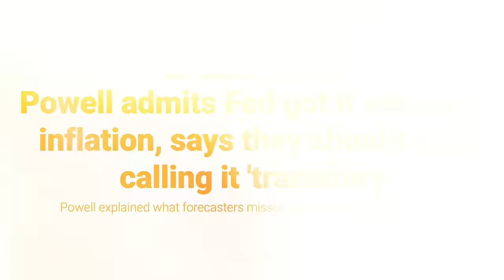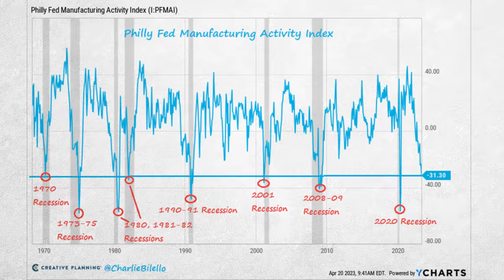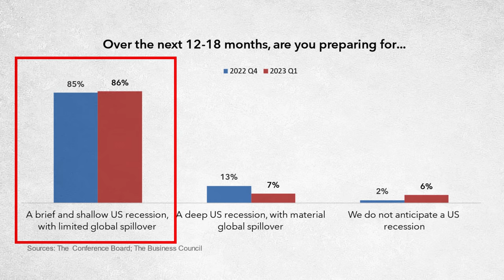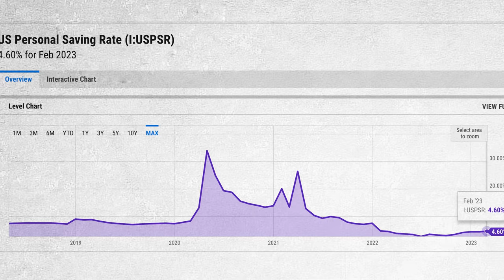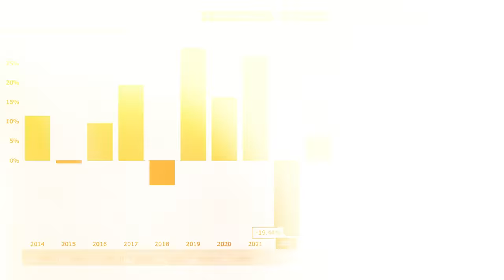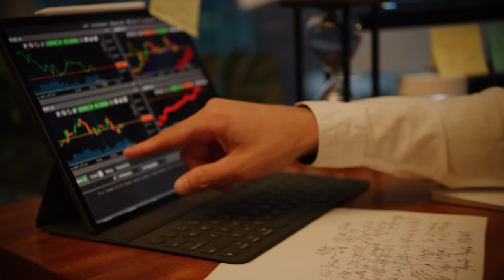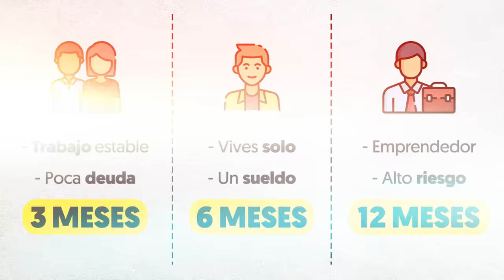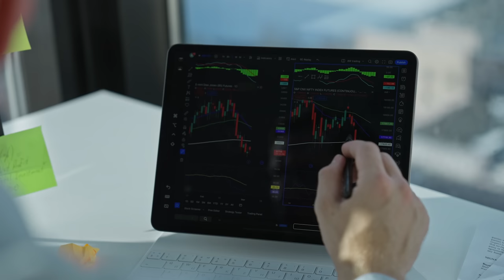⚠️ RECESIÓN CONFIRMADA POR LA FED: Cómo prepararse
Según los economistas de la Fed, a finales de este año tendremos una recesión, eso sí, una recesión leve, según ellos. De confirmarse que esta recesión será leve, no deberíamos preocuparnos de nada, porque entonces ni inversores ni consumidores sufrirían demasiado. Pasaríamos un poquito de puntillas por un ajuste económico. El problema es que si echamos la vista atrás y vemos las previsiones de la Fed, yo aún recuerdo cuando se pasaron meses diciendo que no debíamos preocuparnos por la inflación.

Por qué iba a ser transitoria, ¿os acordáis? Finalmente, tuvieron que redimirse de sus palabras, retirar la palabra transitoria a la definición de la inflación y los consumidores nos tragamos dos años con más de un 10% de inflación anual, lo que supuso el encarecimiento de absolutamente todo y un empobrecimiento brutal de las clases trabajadoras y de las clases medias.

Por tanto, en este vídeo lo que vamos a ver es cómo de factible es que haya una recesión, cómo de grave puede llegar a ser y sobre todo, cómo prepararnos para esta recesión con el objetivo de salir más reforzados en patrimonio. Porque déjame decirte una cosa es cierto que puede que haya una recesión, pero es más cierto aún que en estos momentos se crean los grandes patrimonios y se forjan los grandes inversores.

Así que vamos a ello.

✅ MEJOR PLATAFORMA SIN COMISIONES PARA INVERTIR EN FONDOS INDEXADOS

📖 CAPÍTULOS
00:00 INTRODUCCIÓN
01:26 PARTE 1: LA RECESIÓN
07:00 PARTE 2: VENCER LA RECESIÓN
14:07 CONCLUSIÓN